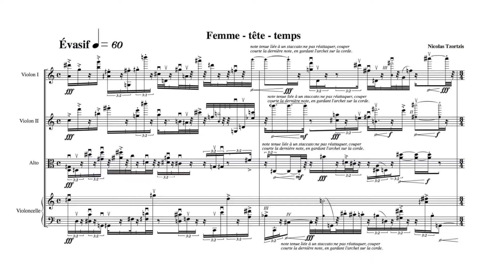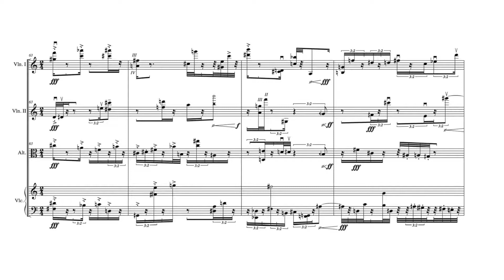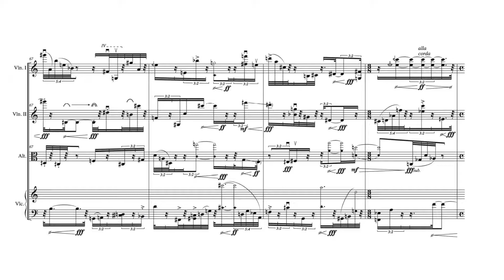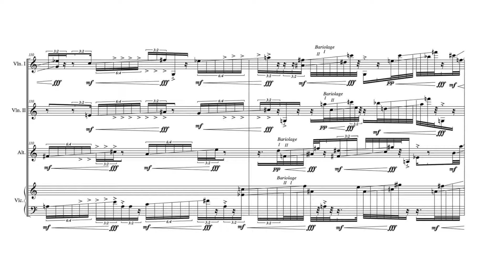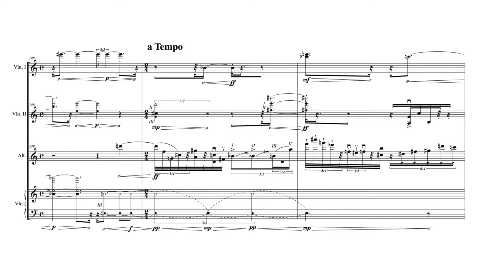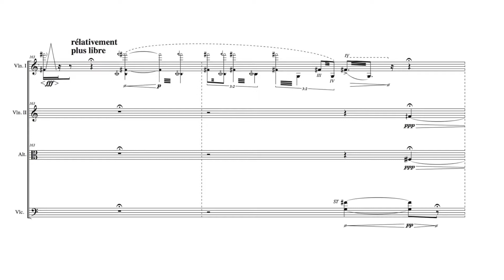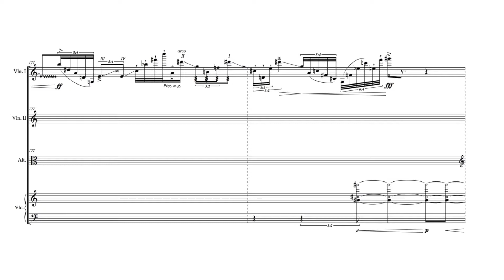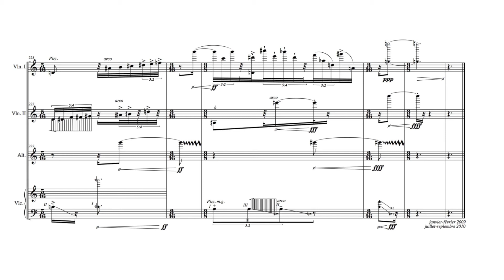Nicolas Tzortzis - Femme-tête-temps [w/ score]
Nicolas Tzortzis (b. 1978)

... for string quartet

Arditti Quartet